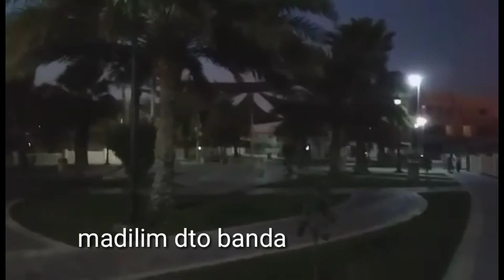WALKING THIS PARK ISA TOWN BAHRAIN#Park#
This park is very peaceful and very clean..it o is good for everyone  to jogging,playing  kids...also